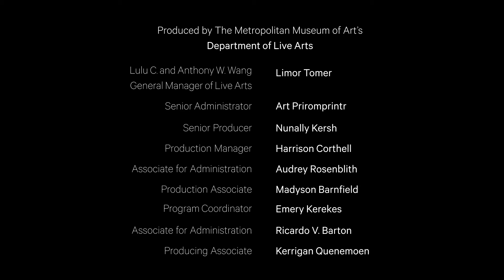J. S Bach: Partita No. 3 in E major (Johnny Gandelsman, violin) | MetLiveArts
In 2023, violinist Johnny Gandelsman realized a longtime dream: performing J.S. Bach’s six Sonatas and Partitas for solo violin, plus novel arrangements of the composer’s six cello suites, over a weeklong residency at The Met Cloisters. Through four consecutive nights in the resplendent Fuentidueña Chapel, Gandelsman paved a memorable journey through the behemoth pieces, infusing his own, folk-rooted voice through what he considers “some of Bach’s most personal and joyful works.”

0:07 Prelude
3:37 Loure
6:45 Gavotte en Rondeau
9:48 Menuets I & II
11:11 Bourée
12:37 Gigue

Johnny Gandelsman, violin

Recorded on Wednesday, May 24, 2023, in Fuentidueña Chapel at The Met Cloisters.

This performance was made possible by the Grace Jarcho Ross and Daniel G. Ross Concert Fund.